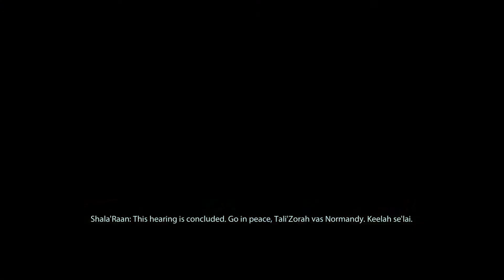"Let's Play" Mass Effect 2 | (FemShep Renegade) | Part 31 - Tali: Treason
Tali's trial is an insult !!!

Full "Let's Play" gameplay and playthrough of Mass Effect 2, with minimal cuts and full voiceover.